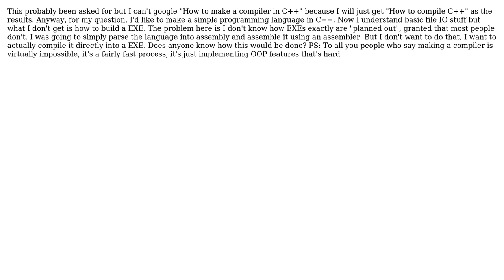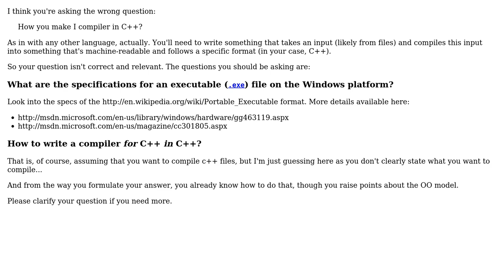How would I make a compiler in C++?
With thanks & praise to God, and with thanks to the many people who have made this project possible! You are responsible for your own actions.